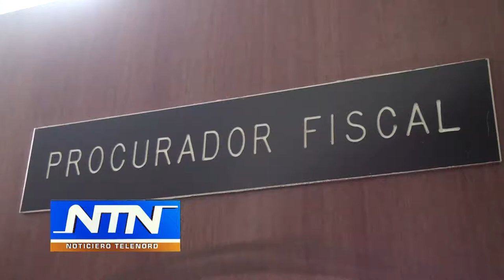Afirma será sometido interno que hirió a otro en cárcel del Palacio de Justicia SFM